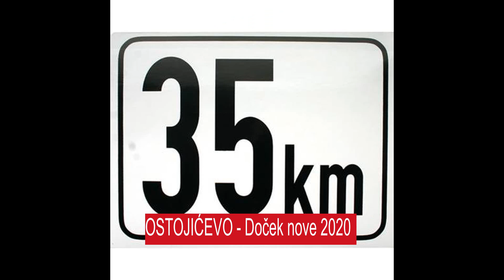Ostojićevo doček nove 2020 godine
Reklama za doček nove godine u Ostojićevu. U reklami korišteni dijelovi pjesme "Nova godina" izvođača Tanje Savić